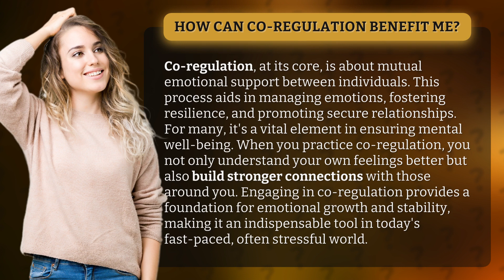How Can Co-Regulation Benefit Me?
The Power of Co-Regulation: Boosting Emotional Well-being • Unlocking Emotional Well-being • Discover how co-regulation can transform your emotional well-being and strengthen your relationships. Learn how this powerful process fosters resilience, promotes secure connections, and helps you navigate the challenges of modern life. Watch now and unlock the key to emotional growth and stability.